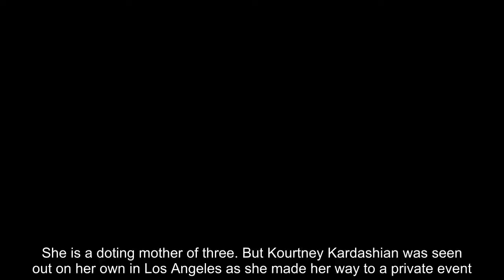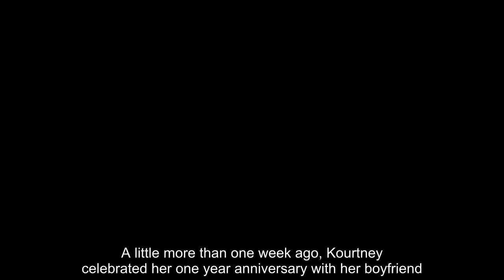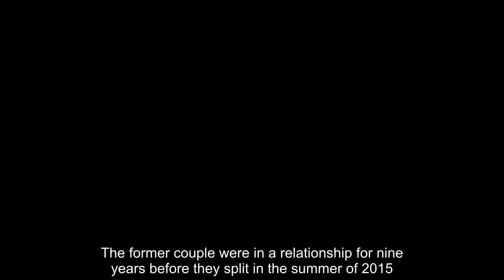Kourtney Kardashian shows off lithe legs beneath oversized shirt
She is a doting mother of three. But Kourtney Kardashian was seen out on her own in Los Angeles as she made her way to a private event. Showing off her lithe legs as she crossed the street, the 39-year-old reality television personality looked pantless wearing a blue, over-sized button-down shirt. Carrying a tiny Louis Vuitton bag in one hand, the socialite kept her attention on her phone as she crossed the street.She pulled her dark tresses back into a tight ponytail and added shimmering pink heels to showcase her legs even more.  Covering her eyes with a pair of rectangular shades, Kourtney was all smiles as it looked like she was video chatting.The mother-of-three looked to be attending the event without any of her children or 25-year-old boyfriend Younes Bendjima.  A little more than one week ago, Kourtney celebrated her one year anniversary with her boyfriend.The gorgeous brunette posted a snap of a bouquet of red roses, adding: '365 days of love,' tagging her beau.Younes is a former boxer turned model from Algeria.  The Keeping Up with the Kardashians star shares her three children - Mason, eight; Penelope, five; and Reign, three - with Scott Disick.The former couple were in a relationship for nine years before they split in the summer of 2015.Scott was dating 19-year-old model Sofia Richie until Saturday, but she reportedly dumped after he was seen snuggling up to blonde girl at Kanye West's Wyoming album listening party.